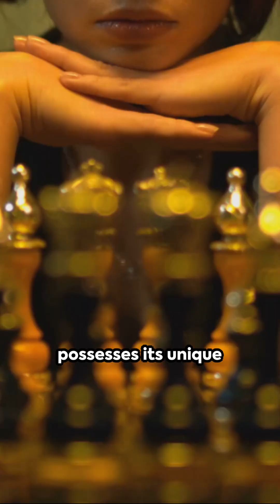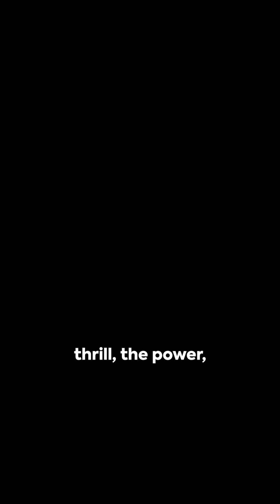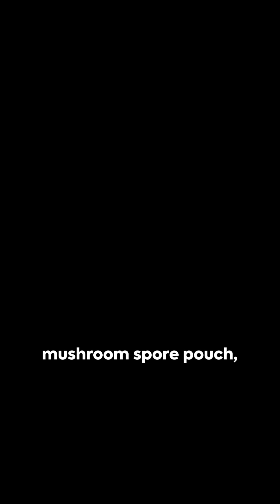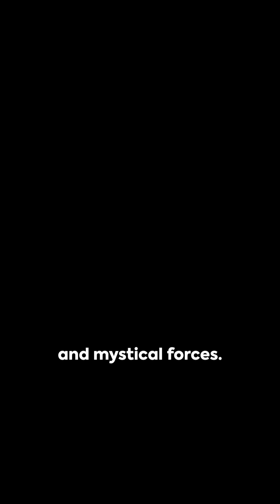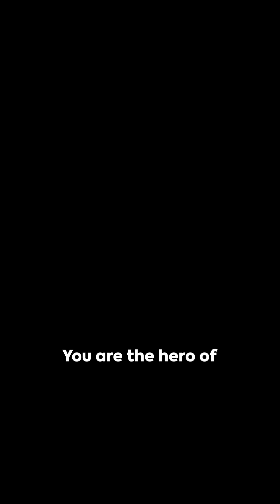024 Dominance & Dominion The Paths of Power